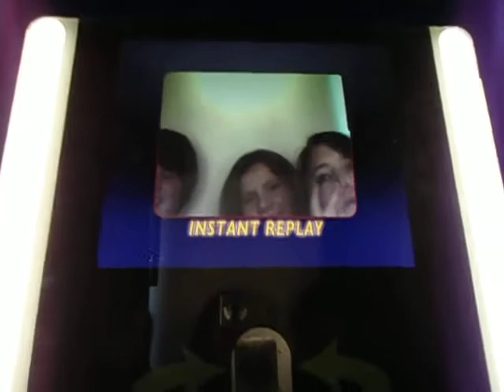haha instant replay at the mall with ry-i mean schoen savannah and i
in the photo booth (: